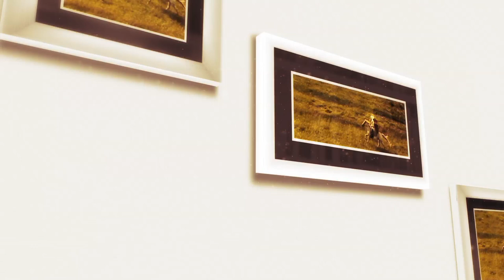Ansamblul Doina Gorjului la Tezaur folcloric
Fragment din ediţia emisiunii Tezaur folcloric difuzată duminică, 1 Mai, la TVR1.